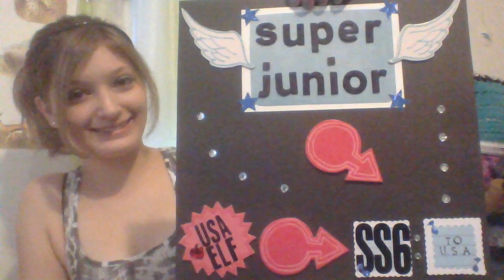Super Junior Blue World : Dance and Swing Flag Choreography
Song: Blue World by Super Junior

I hope you all enjoy this video! Especially you ELF!!

I'm not the best dancer, but I had a lot of fun choreographing this song!
AS4U See my video and many other fans dance covers in this episode of A Song For You with Super Junior!!